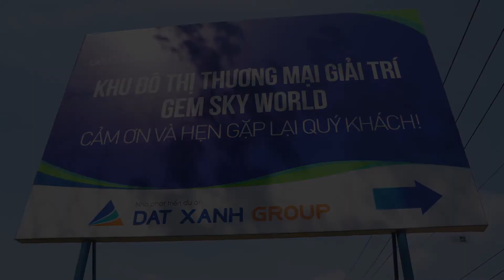TIẾN ĐỘ DỰ ÁN GEM SKY WORLD 2021 ĐẤT XANH MIỀN ĐÔNG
Sapphire Parkview - phân khu nhà phố xây sẵn của Gem Sky World được công bố
Tiếp nối sức nóng của Garnet Town, Pearl Town và Topaz Town, quý 1/2021, Chủ đầu tư Gem Sky World tiếp tục “tung” ra thị trường phân khu Sapphire Parkview - dòng sản phẩm nhà phố xây sẵn đẹp nhất của dự án...